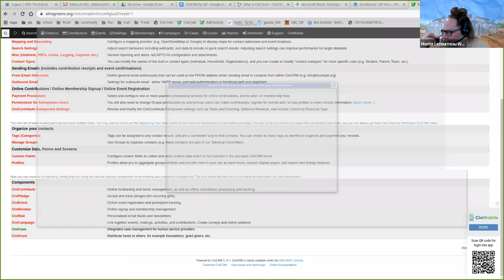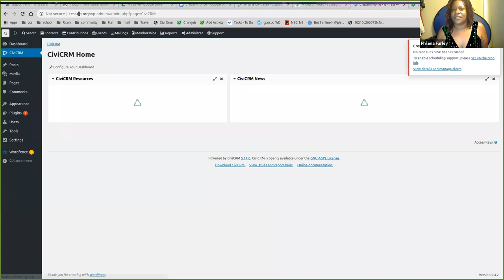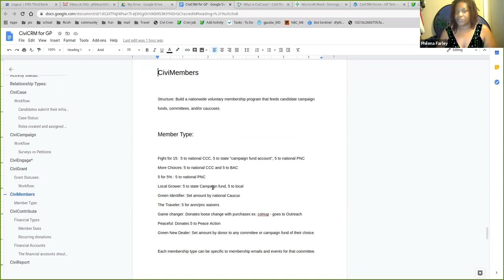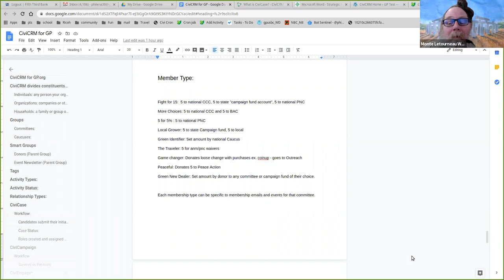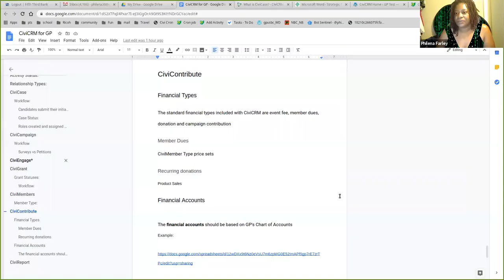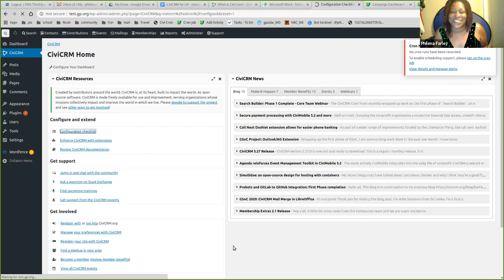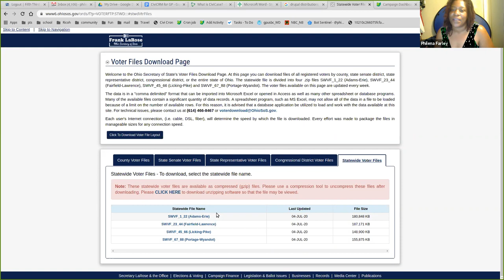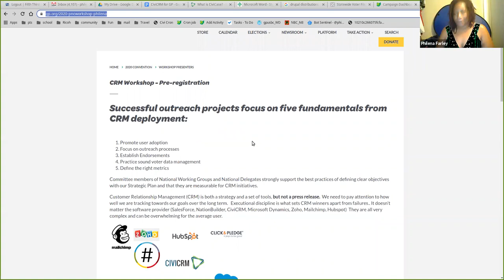Linking CRM strategy, tactics, and metrics to the Strategic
Hosted by Philena Farley

What is the goal of our CRM initiative?

Is it to increase donation revenue, increase average order size for branded merchandise, decrease ballot access acquisition costs, improve voter retention, or decrease inquiry response times? The process of defining a value-based CRM plan starts with linking the highest-level Strategic Plan goals to a clear set of specific CRM strategies and tactics. This workshop will demonstrate how to align CRM metrics with the outcomes we are trying to accomplish so we can track progress towards those goals.